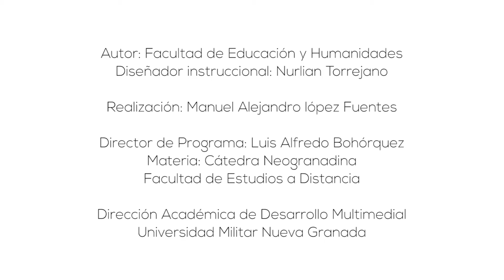Paz participativa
Invitación para que toda la comunidad educativa de la UMNG, sin importar su rol en la Universidad, aporten como ciudadanos a consolidar la paz en el país y así empezar a escribir una nueva historia en Colombia